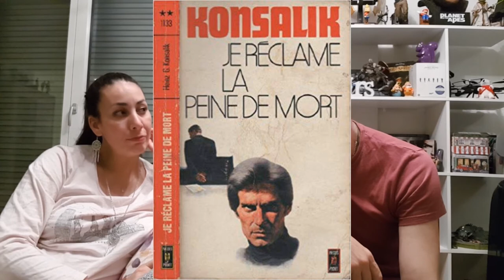Aus Dem Nichts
une vidéo avec Mrs Grim, et le bébé qui dort pas loin!!!

Un film sortie en Janvier 2018, comme on avait pas pu le voir au cinéma, avec Mrs Grim on essaye de rattraper notre retard.